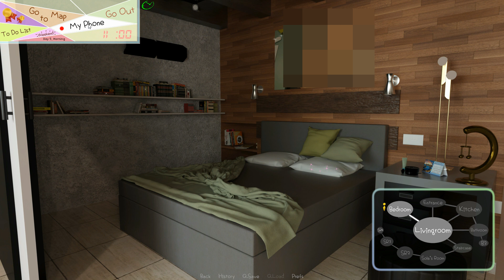Her Little Secret Gameplay #10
Her Little Secret Gameplay